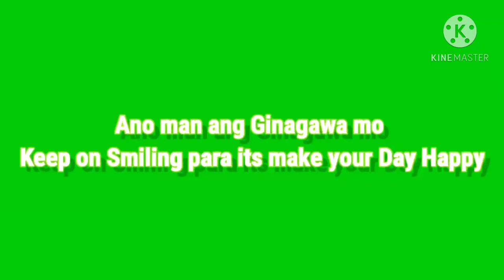Ano man ang Ginagawa mo keep on Smiling para its make your Day Happy / Joan Calanogan vlog.